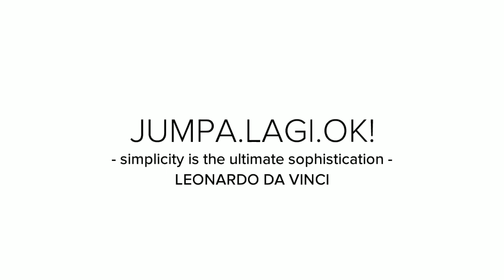Voice Over demo 1 JRME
Mencetus Idea Penulisan Skrip
(Triggering Script Writing Ideas)

This is a voice over demo video made with Adobe Spark. Hi. I'm Jeffri, I record, edit & mix this voice over demo myself. Enjoy watching & listening.